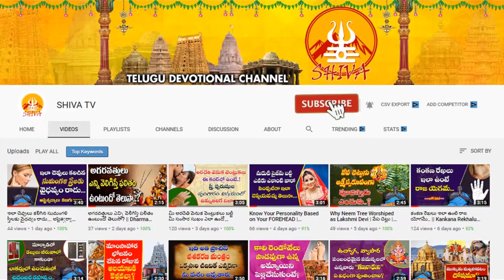KARKATAKA RASI JULY 2022 TELUGU | JULY MONTH ASTROLOGY | KARKATAKA RASI PHALITHALU 2022 | జూలై నెల